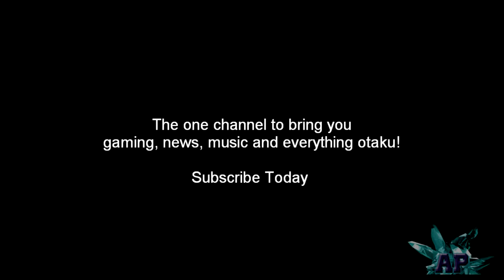Tekken Revolution Online Battle 3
King (me) Vs Lars in a Promotion Match for me

A collection of short videos for the game Tekken Revolution. I don't know how many I will do of these, but I will do a good amount of them